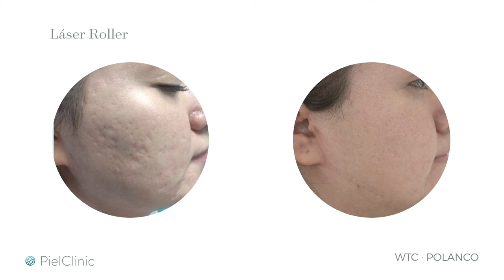Láser Roller | Renovación para la piel | PielClinic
Consiste en crear miles de microperforaciones en la piel tratada que fungen como canales térmicos microscópicos que son el punto de partida para el proceso de cicatrización y el tejido que se mantuvo intacto alrededor de estos puntos tratados, es lo que estimula y acelera el proceso natural de reparación, produciendo nuevas fibras de colágeno y elastina así como disminuyendo las manchas por foto daño.